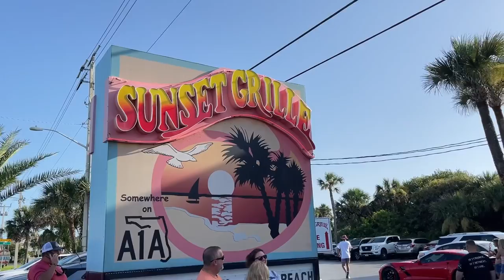Hume Family Vacation Florida 2021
About:  In this video James and Gretchen take their kids to Florida to for their annual vacation.  This video also features Gretchen's side of the family.